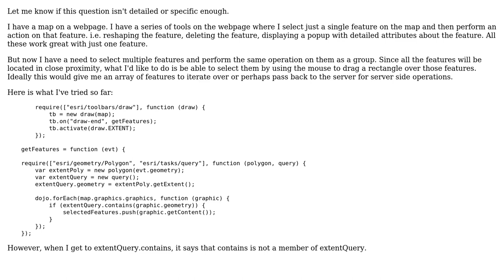GIS: How to use the mouse select multiple features on a web based map?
With thanks & praise to God, and with thanks to the many people who have made this project possible! You are responsible for your own actions.